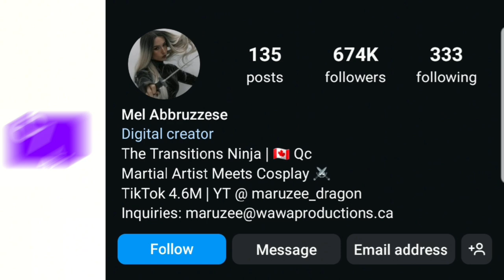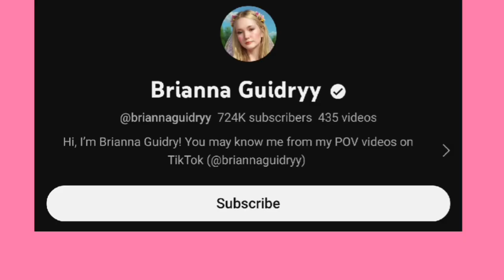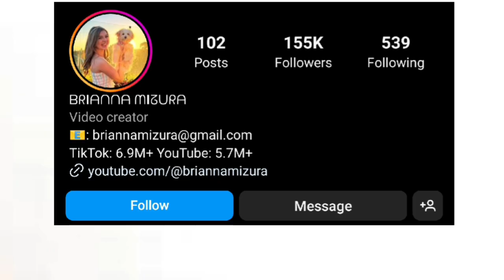Lilliana Ketchman Vs Brianna Mizura Vs Brianna Guidry Vs Maruzee Dragon Lifestyle Comparison In 2024